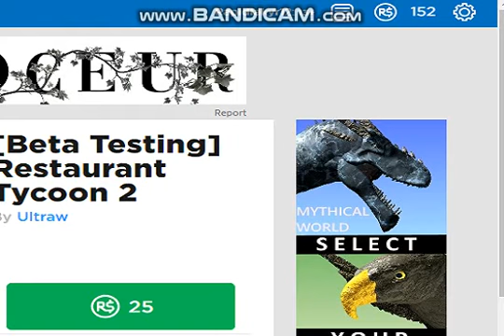roblox #8 (restaurant tycoon 2)